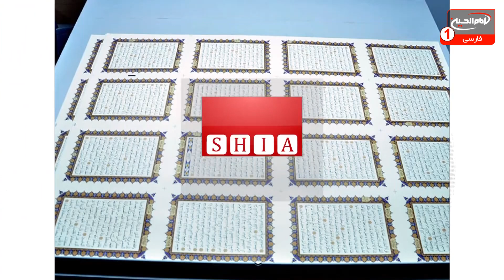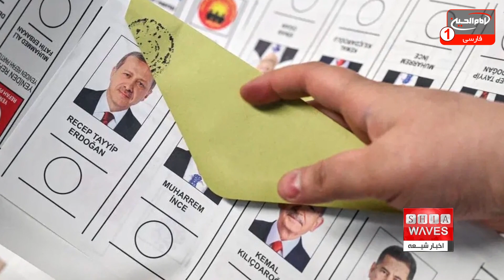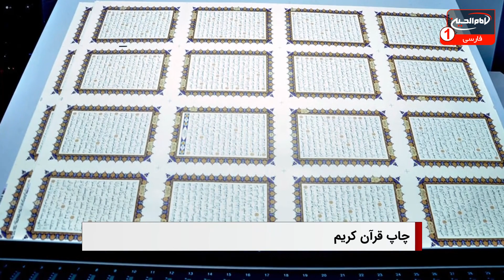اخبار شیعه: دوشنبه 25 اردیبهشت 1402